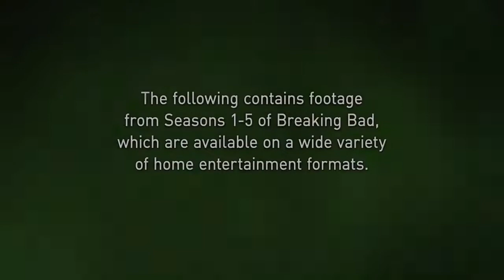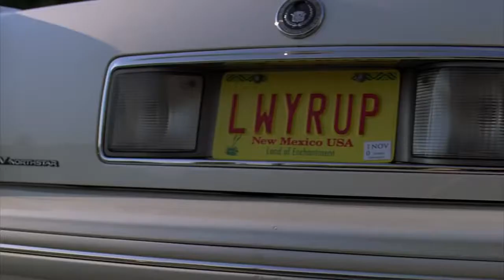A Criminal Lawyer Bob Ondenkirk as SAUL GOODMAN- BREAKING BAD EXTRAS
I'm not the owner of this. All copyrights belong to Sony Pictures Movies and pictures.

Support a boy